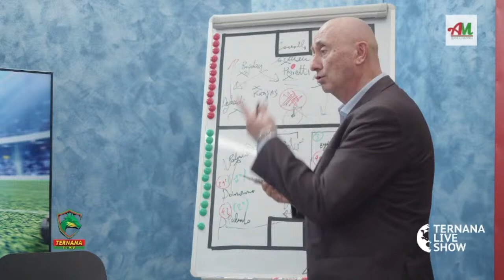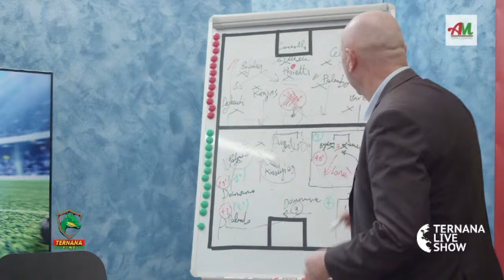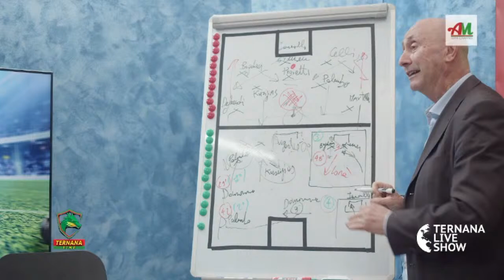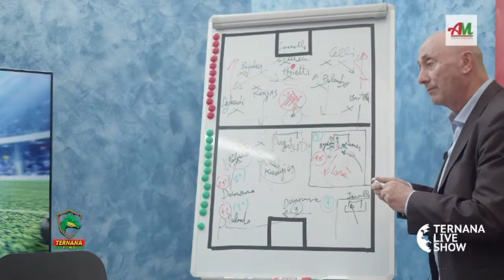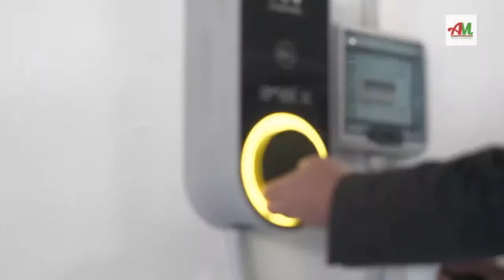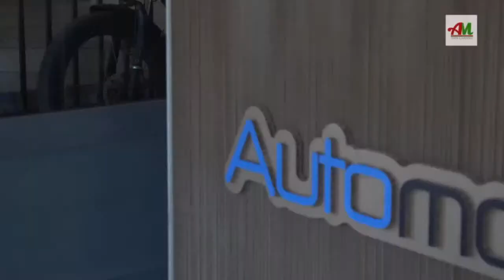Ternana Live Show post-partita